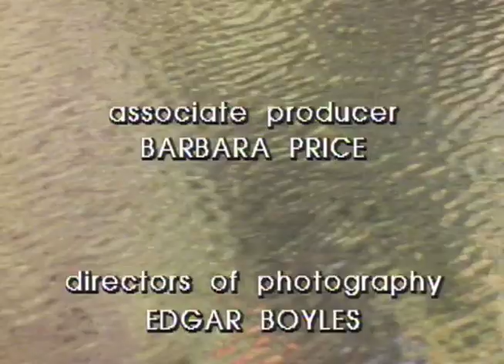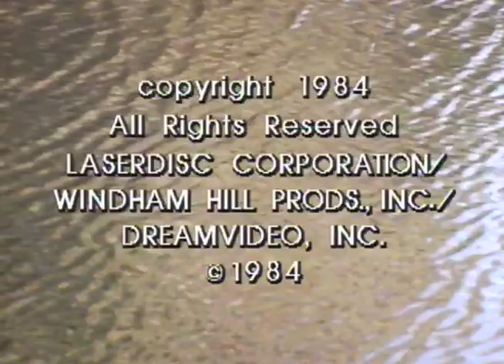Autumn Portrait (1984)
00:00 William Ackerman-Bricklayer's Beautiful Daughter
03:37 Bill Quist-Gymnopedies#2
06:04 Bill Quist-Gymnopedies#3
08:20 William Ackerman-Synopsis II
12:37 Alex deGrassi-Turning
15:26 Daniel Hecht-Afternoon Postlude Soliloquy
18:54 Shadowfax-Move The Clouds
22:01 Philip Aaberg-Lou Ann
26:08 Mark Isham-When Things Dream
28:52 William Ackerman-The Impending Death Of The Virgin Spirit
34:54 Alex deGrassi-Clockwork
41:41 Scott Cossu-Almost Like Heaven
45:58 Billy Oskay & Micheal O Domhnaill